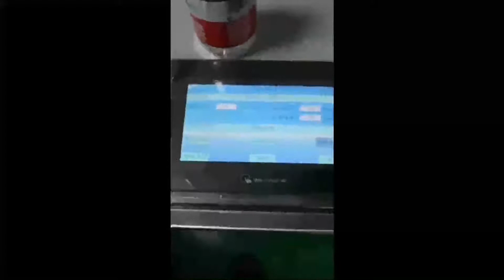Semi-automatic N95 mask making machine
The N95 mask machine is made of 4-6 layers of non-woven fabric and filter paper, which can filter and prevent bacteria up to 99%, and is welded by ultrasonic waves. The nose bridge is made of environmentally friendly plastic strips, which is comfortable to wear and has a good filtering effect.
The whole roll of equipment is loaded, and the multi-layer non-woven fabric roll is subjected to compound roll welding, welding, and roll cutting. The masks produced are comfortable to wear, have no sense of pressure, and have a good filtering effect, which fits the human face and can be applied to medical, electronics, mining, construction and other industries. This machine adopts PLC, touch screen control, the main conveyor belt adopts one-way motor transmission, precise transmission, stable control and adjustable speed.

FEIDU MACHINERY LIMITED
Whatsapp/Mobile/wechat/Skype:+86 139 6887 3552